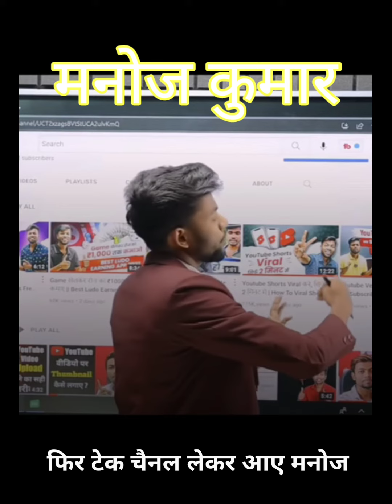मनोज कुमार कमा रहे हैं मनोज डे चैनल से महीने के लाखो रुपए।